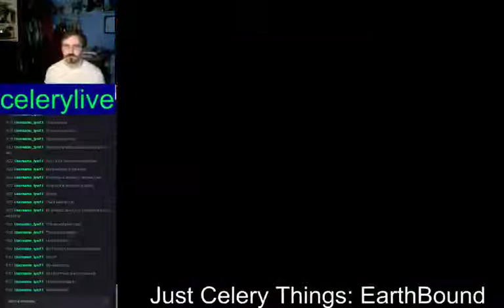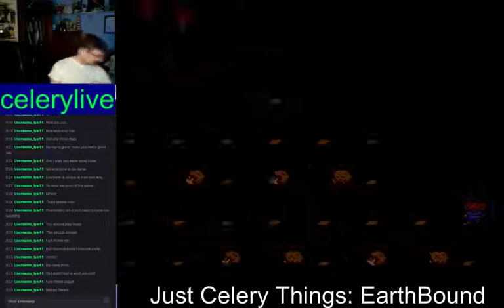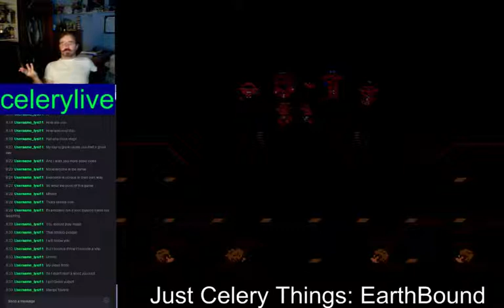Just Celery Things: EarthBound (08/14/15) (Part 7)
Sixth outing of EarthBound, getting some progress in Fourside! Helped the Runaway Five out of debt AGAIN.